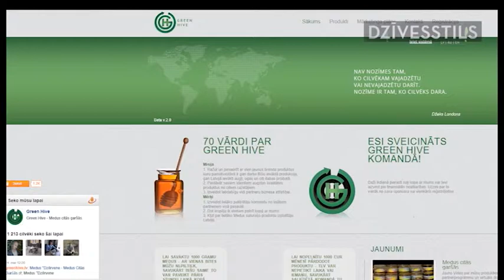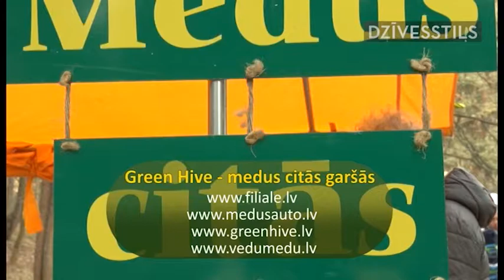Green Hive, medus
Medus